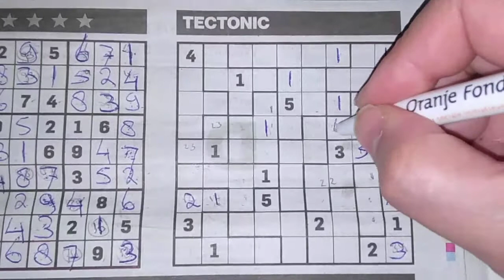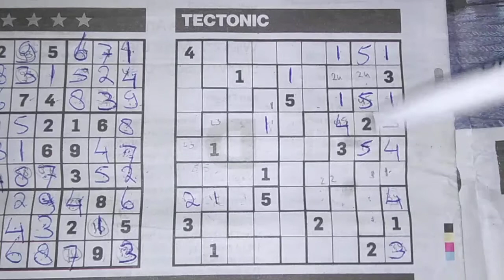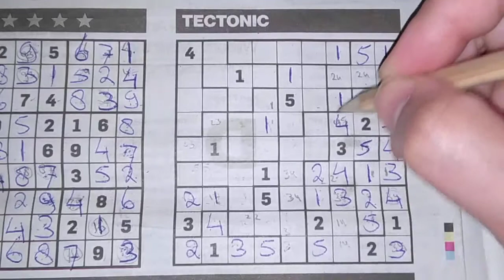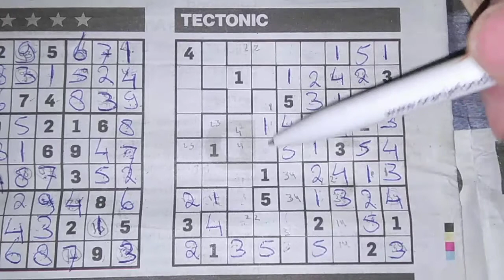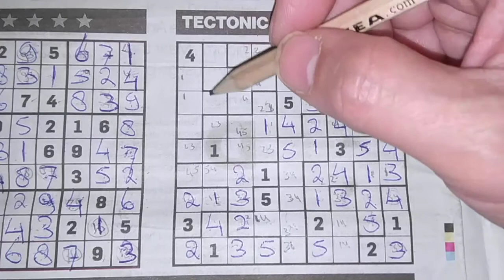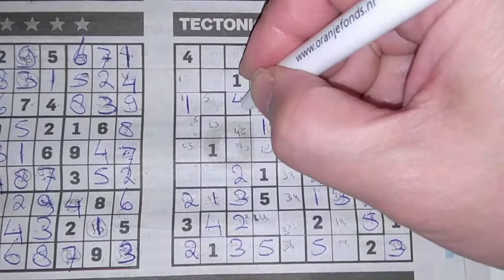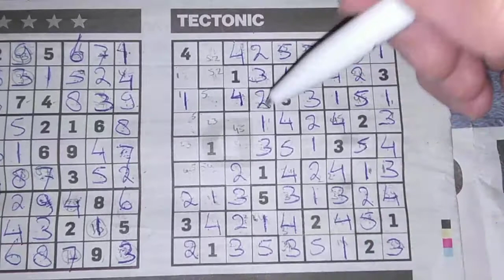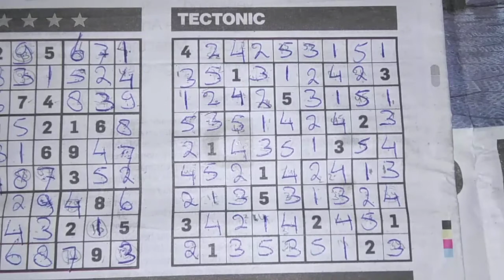(#553) Tectonic Sudoku puzzle. Bonus Extra edition. 03-26-2020 Extra part 5 of 5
This is definitely a One star puzzle

Enjoy the Tectonic Sudoku puzzle a.k.a. a Suguru puzzle (Thursday 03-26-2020 edition)